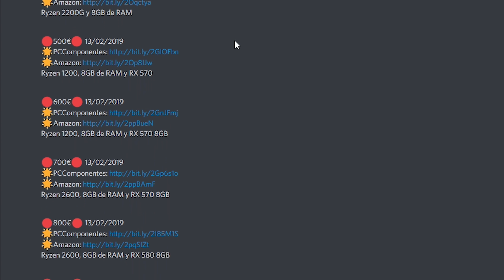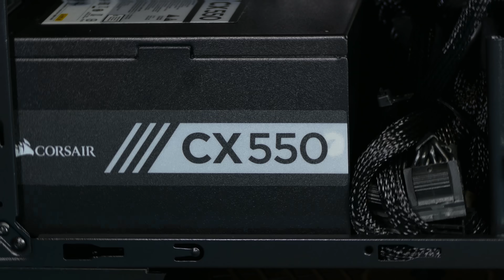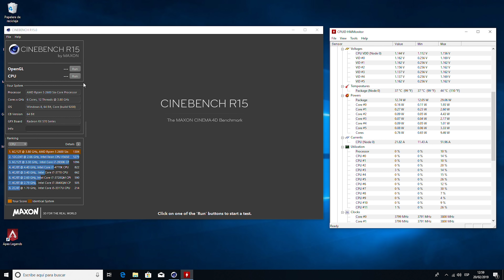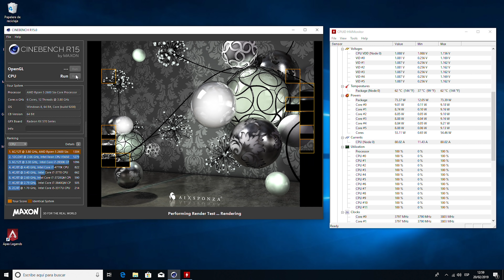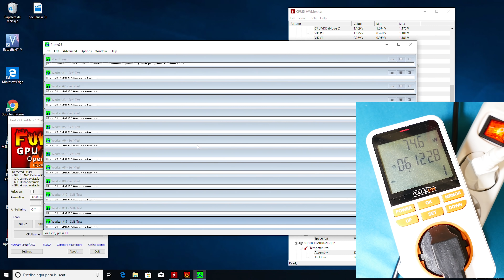PRESUPUESTO PC GAMING Y EDICIÓN por 600€ | Febrero 2019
🚩PC 650€ Ryzen 3100 y GTX 1660 Super  y 8GB de RAM

Hoy os traigo un presupuesto en torno a los 600€ centrado en la edición de 1080p en Adobe premiere pero también puede perfectamente con todos los juegos a 60fps perfectamente, tened en cuenta lo que he dicho sobre la caja, recomiendo utilizar el modelo grande para que la refrigeración sea mejor.